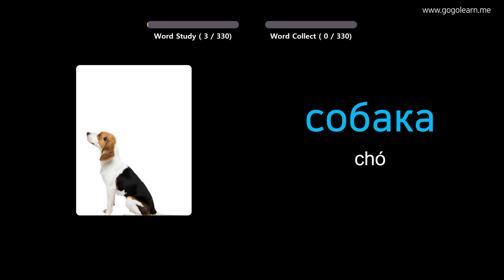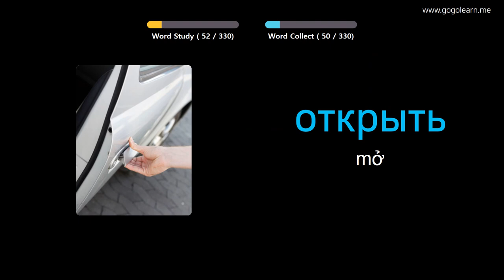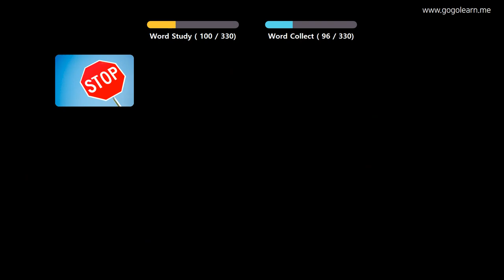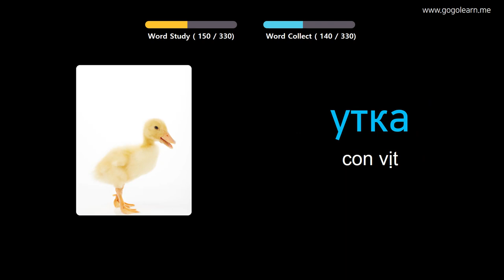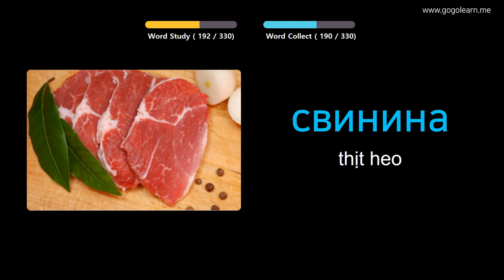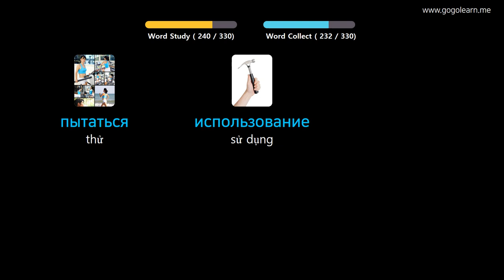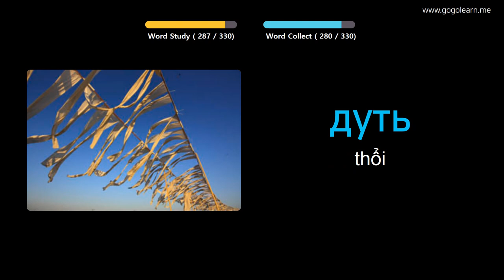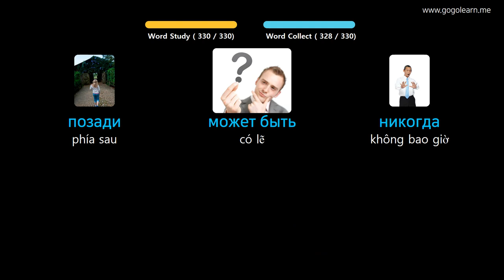Học Tiếng Nga Qua Hình Ảnh |Từ Vựng Tiếng Nga Học Khi Lái Xe | Golearn